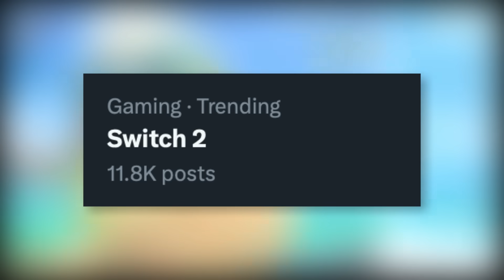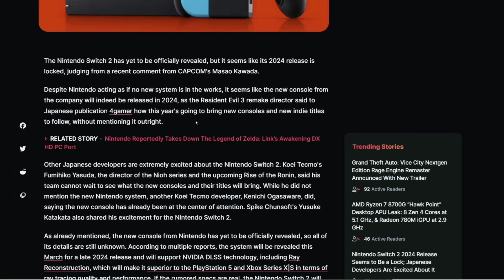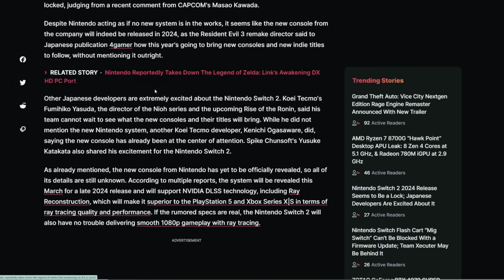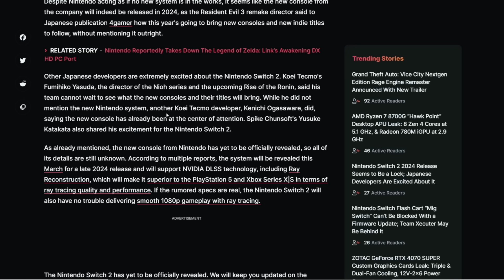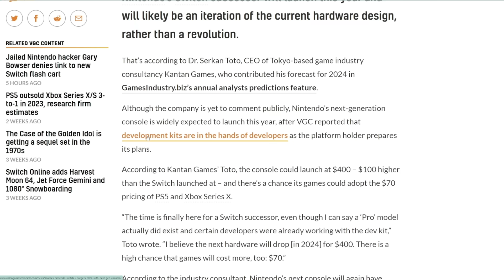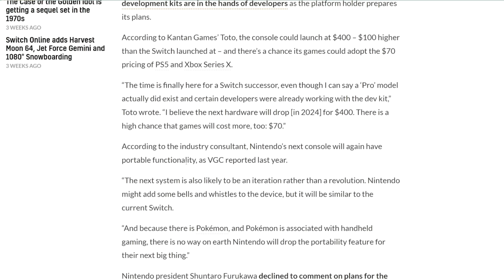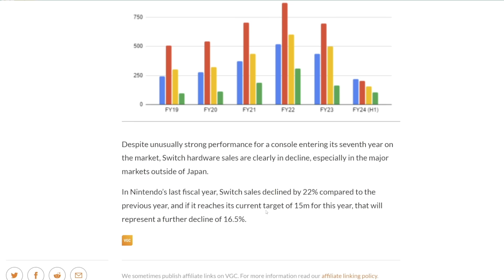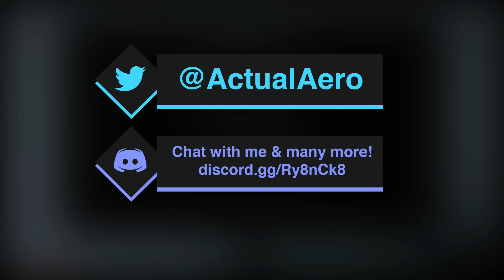MULTIPLE Developers Talk Nintendo Switch 2 + Pricing Details!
Many Japanese developers have shared their thoughts on the new year and have discussed the Nintendo Switch 2, Nintendo's next generation system and a successor to the Nintendo Switch launching in 2024 which has been a point of big excitement. With some additional news on how the Nintendo Switch could be an iteration and not a revolution and pricing for games and the system itself, get all the details here!